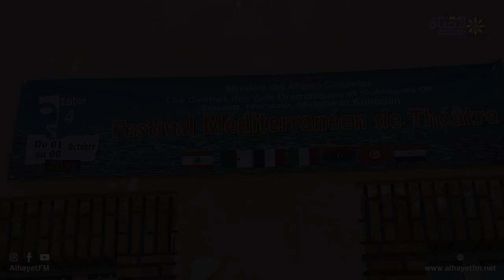ورشة الإرتجال (2) ضمن فعاليات مهرجان البحر الأبيض المتوسط للمسرح